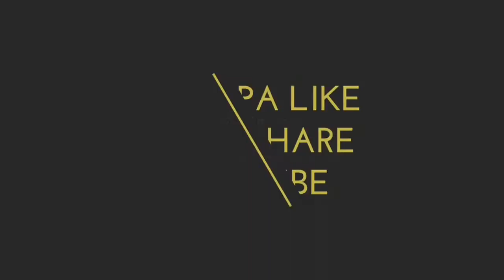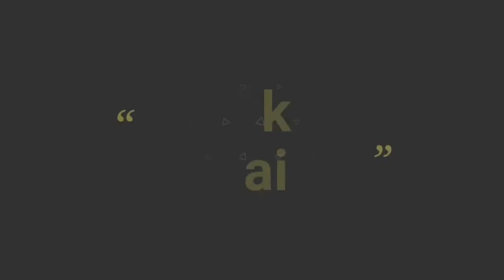Es Kiwi Red Blood Kekinian || Minuman Kekinian Ala Tirta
Membuat minuman dingin dan simple dari buah buahan. untuk mengasah kemampuan anda dalam meracik minuman dalam vidio ini saya mengunakan buah kiwi dan red bllod sunkist untuk mendapatkan rasa dan aroma yang unik.. selamat mencoba :)Bahan150 gram kiwi segar75 gram gula pasir/ gula rendah kalori50 gram air mineral1 buah sunkist Red Blood350 gram Es Batu kalian juga bisa menemui aku di IG